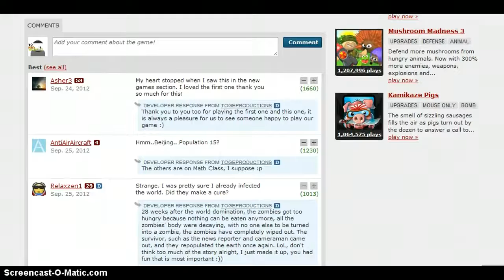INFECTONATOR 2 Gameplay